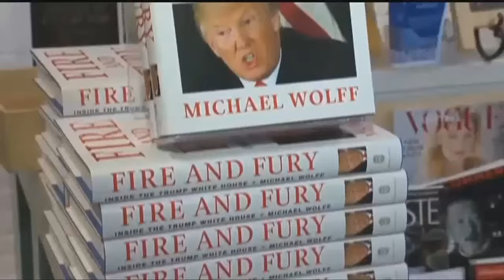Trump attends football game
trump latest football